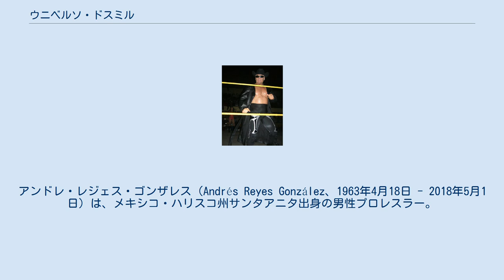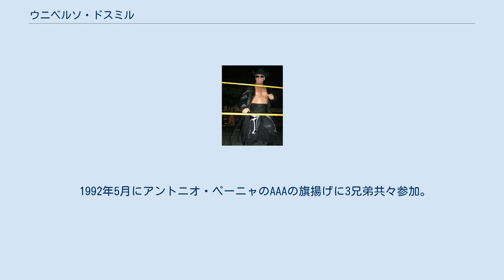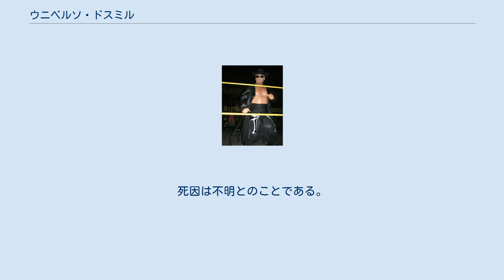ウニベルソ・ドスミル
アンドレ・レジェス・ゴンザレス（Andrés Reyes González、1963年4月18日 - 2018年5月1日）は、メキシコ・ハリスコ州サンタアニタ出身の男性プロレスラー。
 リングネーム「ウニベルソ・ドスミル」「ウニベルソ2000」で知られる。
CMLL所属。
 兄がシエン・カラス、マスカラ・アニョ・ドスミル。
 男6人、女3人の末っ子として生まれ、兄にシエン・カラス、マスカラ・アニョ・ドスミルがいる。
ディアブロ・ベラスコにルチャを学び、1985年6月15日、メヒコ州エカテペック アレナ・エカテペックで「エスペシャル」の名のマスクマンでデビュー。
その後リングネームを「ウニベルソ・ドスミル」に改名。
1980年代にはEMLLでは活躍。
3兄弟で「エルマノノス・ディナミテ」を結成。
1991年8月1日には、3兄弟でオクタゴン、アトランティス、マスカラ・サグラダ組を破りメキシコ・ナショナル・トリオ王座を獲得した。
 1992年5月にアントニオ・ペーニャのAAAの旗揚げに3兄弟共々参加。
1992年5月29日にベラクルスにてマスカラ・サグラダを破りメキシコ・ナショナル・ライトヘビー級王座を奪取。
 1996年再びCMLLに復帰。
1997年10月19日にアレナ・メヒコにてCMLL世界ヘビー級王座を奪取。
また1999年12月10日にも同地でラヨ・デ・ハリスコ・ジュニアを破り同タイトル奪取。
2003年3月21日にドクトル・ワグナー・ジュニア、三代目ブラック・タイガー（現在のシルバー・キング）と組んで、ミステル・ニエブラ、ブラック・ウォリアー、アトランティス組を破りCMLL世界トリオ王座を奪取。
 2004年9月17日にアレナ・メヒコにてコントラ・マッチでリスマルクに破れ素顔になる。
同年10月12日には再びミステル・ニエブラを破りCMLL世界ヘビー級王座を奪取。
 2006年12月15日にはカベジェラ・コントラ・カベジェラで鈴木健想に勝利している。
 2007年7月8日にアレナ・コリセオにてドス・カラス・ジュニアの持つCMLL世界ヘビー級王座に挑戦も奪取に失敗。
同年9月16日に再び同じ相手に2度目の挑戦も奪取に失敗。
 その後CMLLを離れインディー団体IWRGを拠点とし2010年5月より再びCMLLを拠点とする。
同年6月28日にはアレナ・プエブラにてラヨ・デ・ハリスコ・ジュニアの持つWWA世界ヘビー級王座に奪取に失敗。
 2018年5月1日、急死した。
死因は不明とのことである。
55歳没。